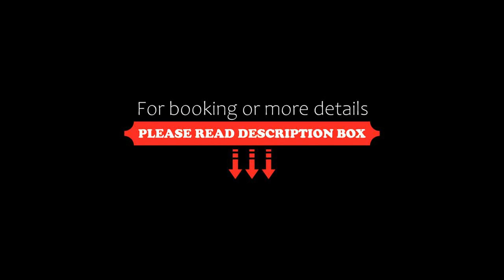Hôtel Des Nacres, Ventiseri, France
About Property:
You're eligible for a Genius discount at Hôtel Des Nacres! To save at this property, all you have to do is sign in.
This hotel is set in the Hameaux of Travu, 1.5 km from the beach and the Mediterranean Sea and 15 km from Ventiseri. Guests have free Wi-Fi internet access and are welcome to relax in the seasonal outdoor pool, in the garden or on the shaded terrace.
A flat-screen TV, a radio and a telephone are provided in all of the air-conditione...
Property Type: Hotel
Address: Travo RN198, 20240 Ventiseri, France
Searching For
1. Hôtel Des Nacres - Ventiseri - France
2. Hôtel Des Nacres - Ventiseri - France Address
3. Hôtel Des Nacres - Ventiseri - France Rooms
4. Hôtel Des Nacres - Ventiseri - France Amenities
5. Hôtel Des Nacres - Ventiseri - France Offers and Deals
Audio Credit:
Track Title: Subway Dreams
Artist: Dan Henig